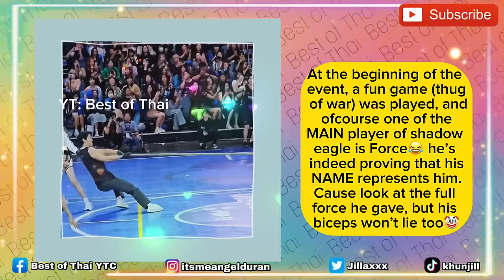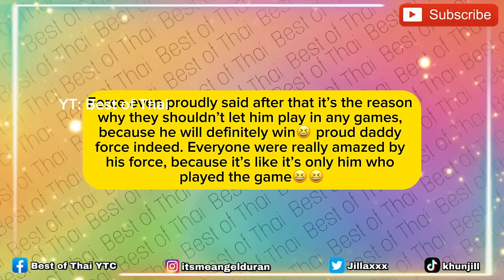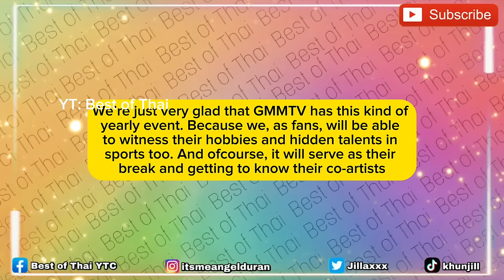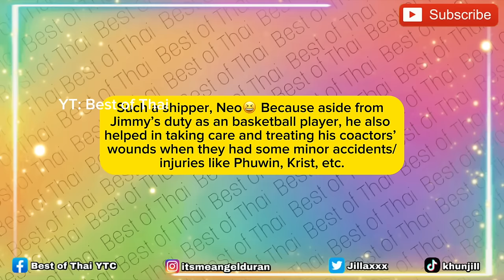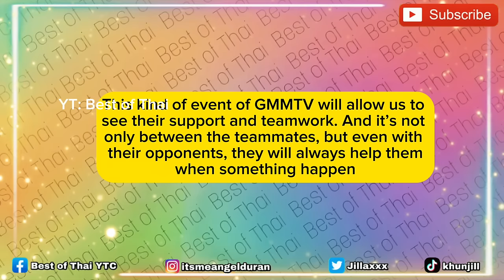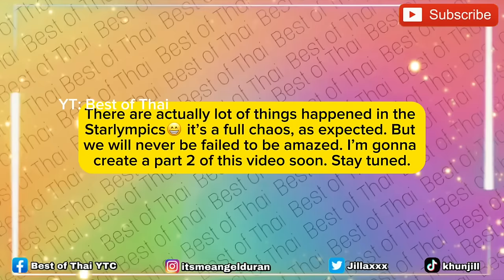GMMTV Artists Be Sharing The Same BRAINCELLS as They Are Naturally CHAOTIC During Their Games